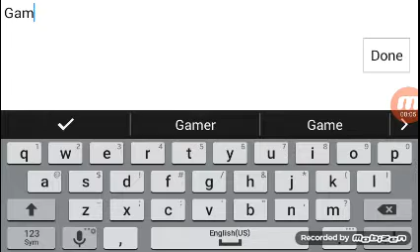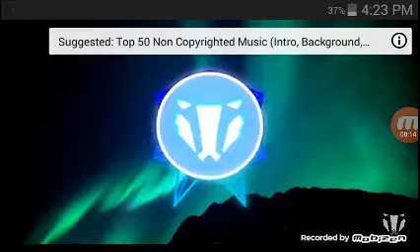NEW INTRO |slither.io|#2 (short)